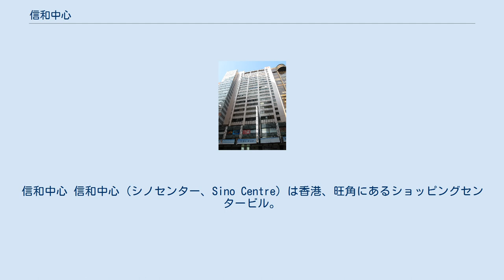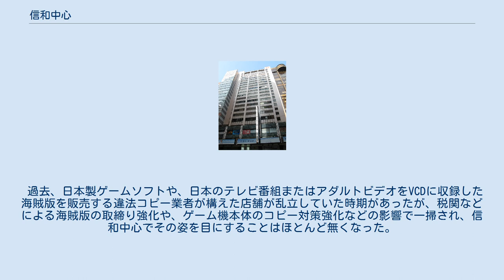信和中心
信和中心 信和中心（シノセンター、Sino Centre）は香港、旺角にあるショッピングセンタービル。
香港随一の目抜き通りである彌敦道沿い。
1979年完成。
 旺角電脳中心や先達商場などの商業ビルと同様に、ビル内部は数坪程度の小さなテナントが多数入居している。
 信和中心のテナントは同人誌、ゲーム、アニメ、コミック、CD、DVD、アイドル写真集などのいわゆるオタク系サブカルチャーにほぼ特化されており、日本のアイドルやアーティスト関連のアイテムなどや日本からの輸入品、あるいは広東語に翻訳されたものを入手することができる。
 取扱商品の内容から、客層のほとんどが若者であり、香港好きの日本人の間では（広東語字幕や吹き替え入り日本製アニメなどの）珍品が手に入る場所として知名度も高い。
 過去、日本製ゲームソフトや、日本のテレビ番組またはアダルトビデオをVCDに収録した海賊版を販売する違法コピー業者が構えた店舗が乱立していた時期があったが、税関などによる海賊版の取締り強化や、ゲーム機本体のコピー対策強化などの影響で一掃され、信和中心でその姿を目にすることはほとんど無くなった。
 どちらの駅で降りても徒歩3分。